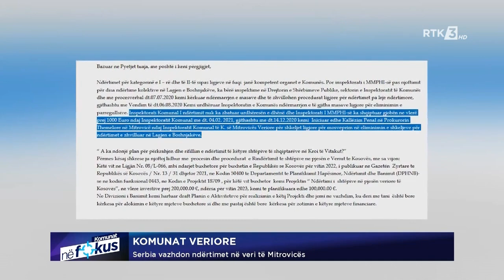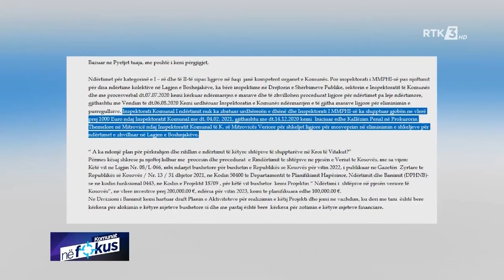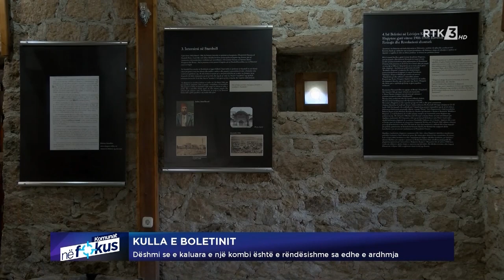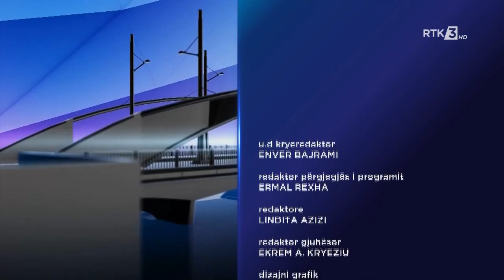KOMUNAT NË FOKUS - KOMUNAT VERIORE 16.04.2022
Follow RTK:KOMUNAT NË FOKUS - KOMUNAT VERIORE